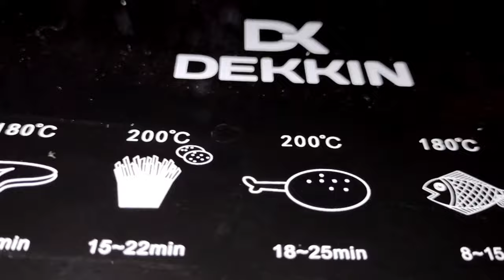plátanos fritos en freidora de aire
hola amigos aquí probando un nuevo producto